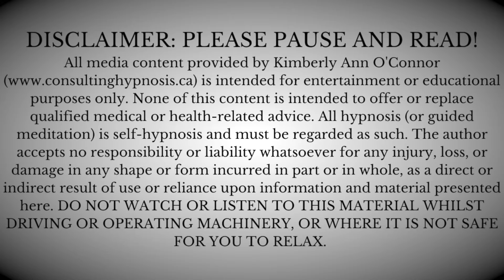sleephypnosis | PERSONAL DEVELOPMENT AS YOU SLEEP Your Hypnotist Puts You To Sleep | (ASMR Sleep)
Well hello, everyone! Welcome to this tingly SOFT SPOKEN ASMR Sleep Hypnosis Session in the 'Your Hypnotist" Series! I will guide you into deep hypnosis and deep sleep in this powerful trance designed to serve your mind, body & spirit as you heal body & mind.

My name is Kimberly Ann O'Connor, a professional hypnotist living in Toronto and working with clients globally since 2012.  During this ASMR sleep hypnosis experience, you will be guided deeper and deeper into hypnosis and sleep as I whisper softly and guide you into deep sleep.

Session Start: 3:00 ish

Listen to this session on my podcast ✨ Hypno-Zzz's Sleep Hypnosis Podcast

The mics that I use & love -

RODE NT-USB
YETI BLUE X PRO

My favourite books about hypnosis -

My Voice Will Go With You: Teaching Tales of Milton Erickson
Journey of Souls: Case Studies of Life Between Lives
Many Lives, Many Masters: The True Story of a Prominent Psychiatrist, His Young Patient, and the Past-Life Therapy That Changed Both Their Lives
The Little Green Book for Prosperity: A simple hypnotic approach to attract and create what you desire.

My favourite sunscreen that makes me shiny - UMBRELLE 60
✨ Is it time to journey into hypnosis together?